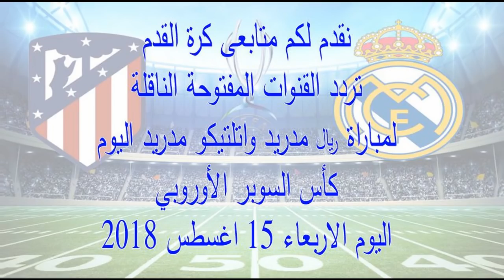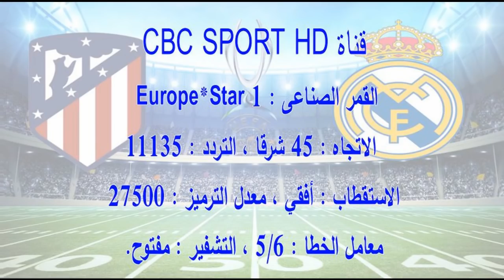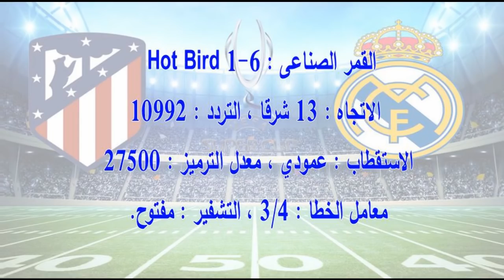القنوات المفتوحة الناقلة لمباراة ريال مدريد واتلتيكو مدريد اليوم الاربعاء 15-8-2018 بالسوبر الأوروبي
القنوات المفتوحة الناقلة لمباراة ريال مدريد واتلتيكو مدريد اليوم الاربعاء 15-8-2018 فى كأس السوبر الأوروبي
القنوات الناقلة لمباراة ريال مدريد وأتلتيكو مدريد في السوبر الأوروبي
تفاصيل وموعد مباراة ريال مدريد وأتلتيكو مدريد على لقب السوبر الأوروبي
مباراة ريال مدريد واتلتيكو مدريد في كأس السوبر الأوربية 2018
تعرف علي القنوات الناقله للسوبر الأوروبي بين الريال وأتليتكو
مشاهدة مباراة ريال مدريد وأتلتيكو مدريد بث مباشر الأربعاء ضمن كأس السوبر الأوروبية لكرة القدم، متاحة حصرياً عبر قنوات beIN وأيضا عبر الانترنت
مشاهدة مباراة ريال مدريد واتلتيكو مدريد بث مباشر 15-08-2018 كأس السوبر الأوروبي يلا شوت بث مباشر مشاهدة مباراة ريال مدريد واتليتكو مدريد في كأس السوبر
 متابعة تردد القنوات المفتوحة الناقلة لمباراة ريال مدريد واتلتيكو مدريد مباشرة اليوم عل جميع الأقمار
كل القنوات الناقلة لمباراة ريال مدريد وأتلتيكو مدريد مجانا
تردد القنوات المفتوحة الناقلة لمباراة ريال مدريد واتلتيكو مدريد موعد توقيت مباراة ريال مدريد وأتلتيكو real madrid atletico قنوات الريال واتلتيكو المجانية.
القنوات المفتوحة الناقلة لمباراة ريال مدريد وأتلتيكو مدريد، واحدة من اللقاءات القوية في كرة القدم
موعد مباراة ريال مدريد وأتلتيكو مدريد في كأس السوبر الأوروبية والقنوات الناقلة
 ريال مدريد يخوض أول مباراة رسمية فى الموسم الجديد ضد جاره أتلتيكو فى نهائى كأس السوبر الأوروبى على ملعب "لى كوك أرينا" بأستونيا.
القنوات الناقلة لمباراة ريال مدريد واتلتيكو مدريد على النايل سات 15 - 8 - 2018
 القنوات المفتوحة الناقلة لمباراة ريال مدريد وأتلتيكو مدريد # القنوات الناقلة ... والأجنبية HD تنقل إذاعة مباراة ريال مدريد ضد أتلتيكو مدريد على النايل
عااااجل قناة مفتوحة تنقل مباراة ريال مدريد ضد أتلتيكو مدريد في كأس السوبر الأوروبي 2018 مباراة ريال مدريد ضد أتلتيكو مدريد في كأس السوبر
مباراة ريال مدريد وأتلتيكو مدريد بث مباشر يوتيوب مباشر مباراة ريال مدريد ... ريال مدريد ضد أتلتيكو مدريد , مشاهدة مباراة أتلتيكو مدريد وريال مدريد
بث مباشر مشاهدة مباراة ريال مدريد وأتلتيكو مدريد ..
مشاهدة مباراة ريال مدريد واتلتيكو مدريد بث مباشر 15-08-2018 كأس . ... واتلتيكو مدريد بث مباشر اليوم 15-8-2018 اون لاين ماتش مباراة ريال مدريد
 الريال ضد اتلتيكو مدريد، موعد مباراة الريال ضد اتلتيكو مدريد، ريال مدريد واتلتيكو مدريد، السوبر الأوروبى، اخبار السوبر الاوروبي
ريال مدريد واتلتيكو مدريد بَثْ مُبَاشِرْ HD كورة لايف مُشَاهَدَةُ
مشاهدة مباراة ريال مدريد وأتلتيكو مدريد بث مباشر اليوم
 مشاهدة يلا شوتHD مشاهدة ريال مدريد وأتلتيكو مدريد بث مباشر
 مشاهدة مباراة ريال مدريد ضد أتلتيكو مدريد بث مباشر ما هو كأس السوبر الأوروبي موعد مباراة ريال مدريد ضد أتلتيكو مدريد القنوات الناقلة
 ريال مدريد وأتلتيكو مدريد بث مباشر كأس السوبر الأوروبي 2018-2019 ريال مدريد واتلتيكو مباشر السوبر. مباراة ريال مدريد اليوم مباشر كاس السوبر
 بطولة كأس السوبر الاوروبي، يلا شوت بث مباشر مشاهدة مباراة ريال مدريد ضد أتلتيكو مدريد بدون تقطيع، مشاهدة مباراة ريال مدريد